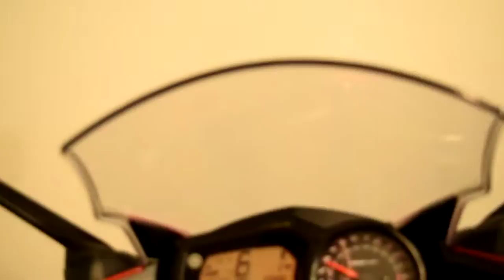2011 Yamaha FZ6R Low Miles for sale at Monster Powersport, Wauconda, IL